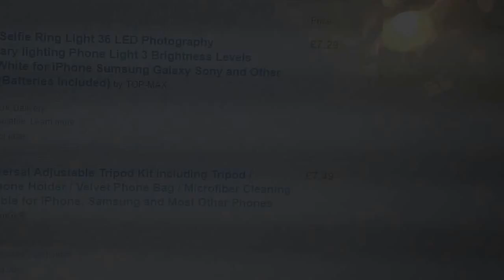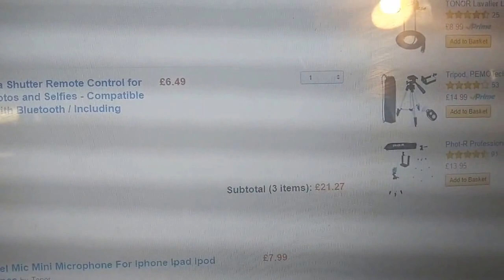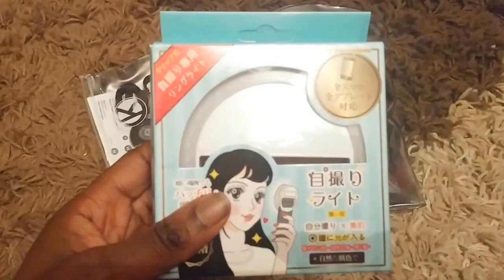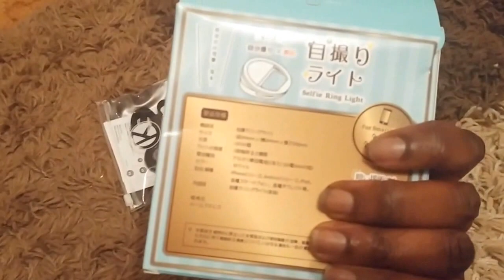LIFE OF A BLOGGERPRENUER SEASON 1:EPISODE 1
Yo I am Jess founder of the best blogger network and I am also a blogging veteran over on my own blog In my day to day, I look after social media for a cool travel company, and I am a budding entrepreneur. Hence the title of the series :)

Since it is officially my 6 th year of blogging, I wanted to get on the vlog hype and really show you guys who I am.